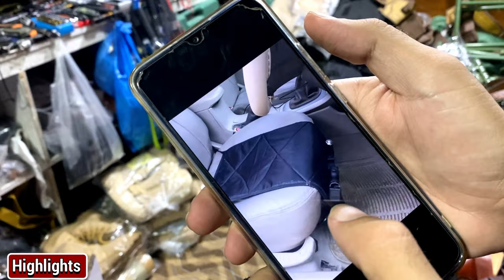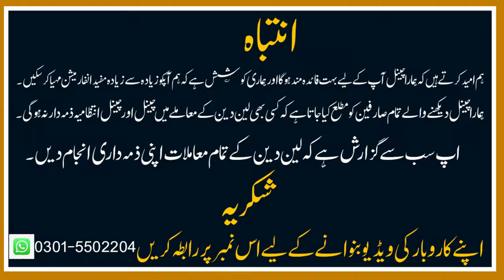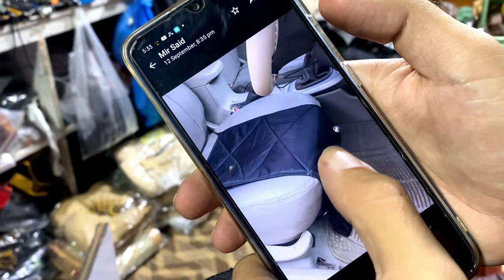Original Pure Leather Shoulder Holster | Lot Mall Winter Hunting Stuff in Sitara karkhano Market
in this video i will show you shoulder holster and hunting tools in sitara karkhano market. Here you will see deferent verities of shoulder holsters and new design on pure leather pouches and hunting bags. This is the very informative and interesting video which you will be entertaining all of you and enjoying and also show you universal cleaning kit and few cleaning stuff and much more at karkhano market Peshawar.